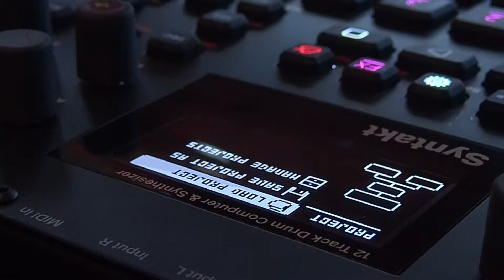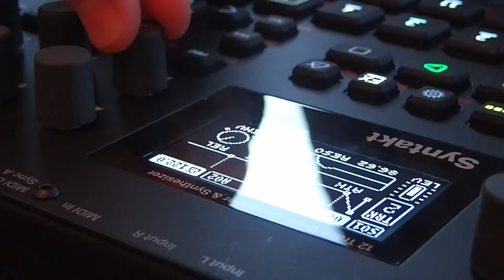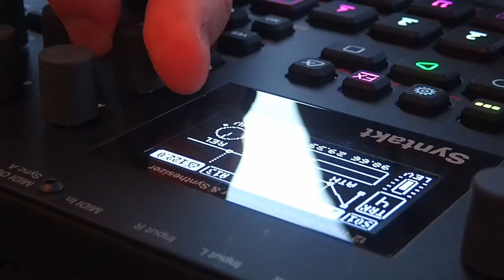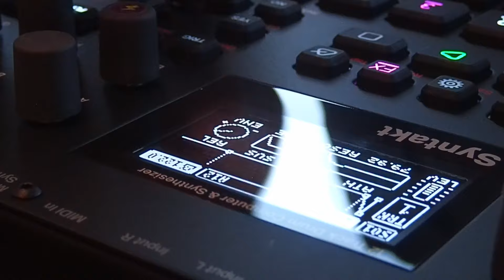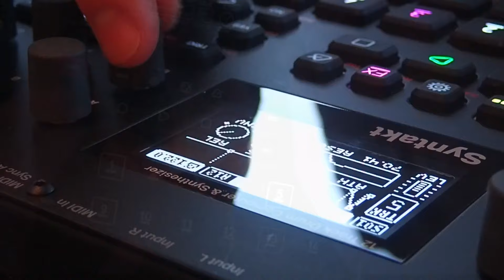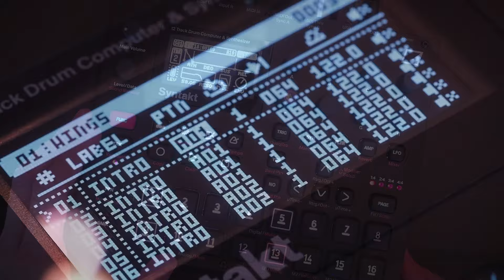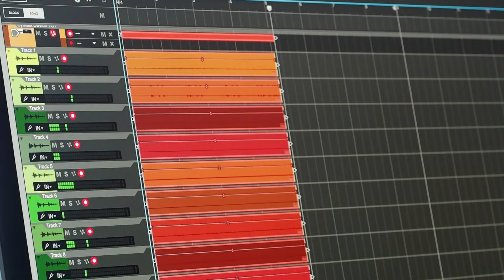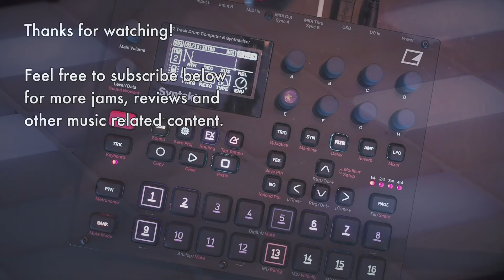Syntakt jam with chorus - yes please, Elektron!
One feature that would make a huge difference on the Syntakt is a chorus effect. It's a small thing that can bring almost any sound to life - and here we've made a song that makes extensive use of it so you can hear the difference it makes.

00:00 The Syntakt needs chorus!
00:36 Syntakt live jam: Wings
04:20 Hear the difference
05:40 Why this matters
06:23 How to add chorus to the Syntakt